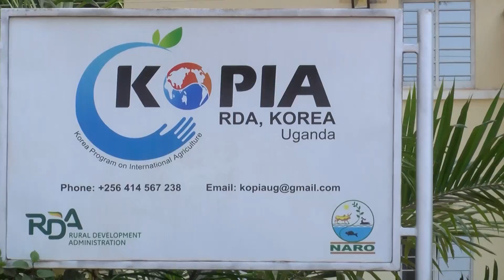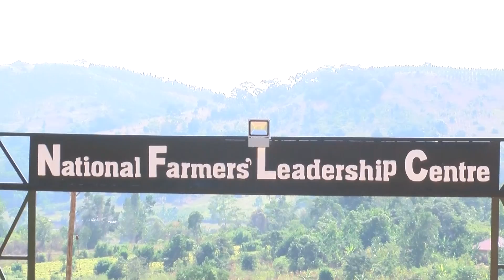FARMING IN UGANDA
The agriculture feature is always aired in Wano Na Wali and Record News bulletins at Record Television Network Uganda, every Wednesday, Friday and repeats on Saturday at 6pm and 9pm respectively.